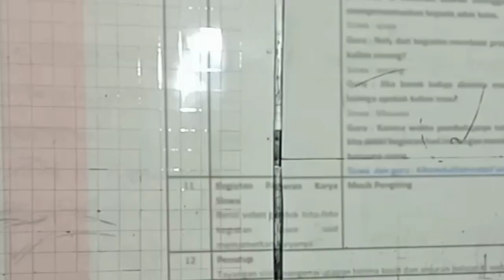Projek SUARA DEMOKRASI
Kegiatan Projek P5 Fase D Kelas 8 Tahun Pelajaran 2023/2024 dengan tema SUARA DEMOKRASI

Pekan 1 dari tanggal 25 - 29 September 2023